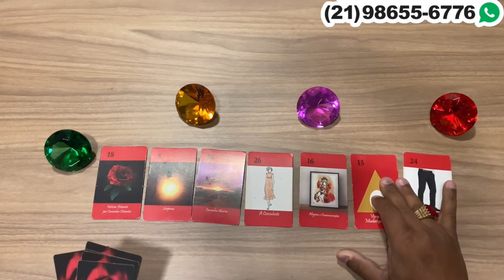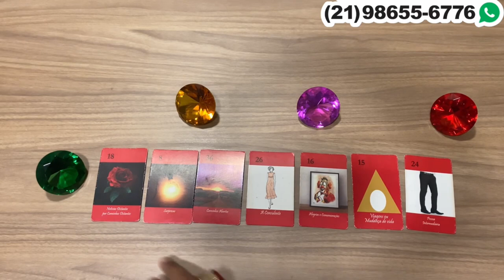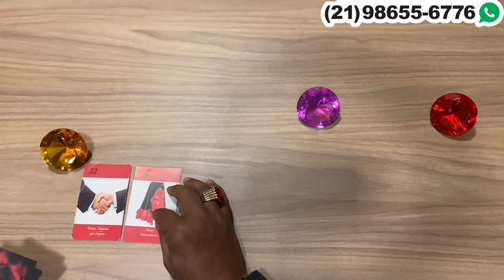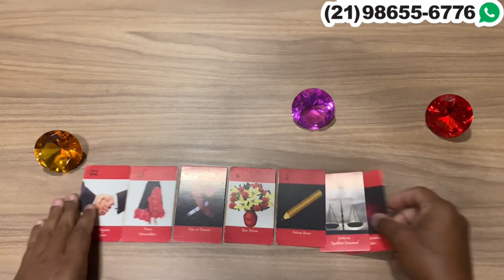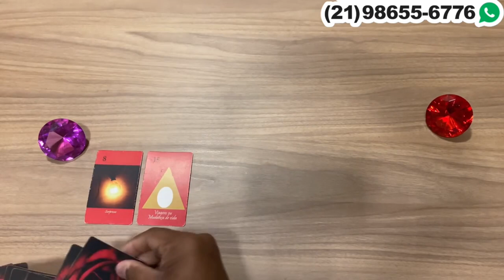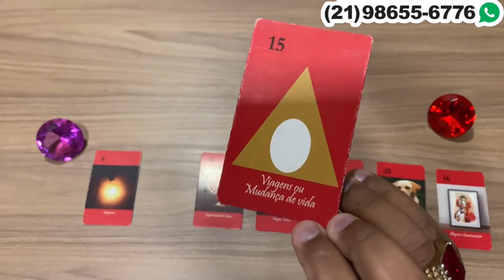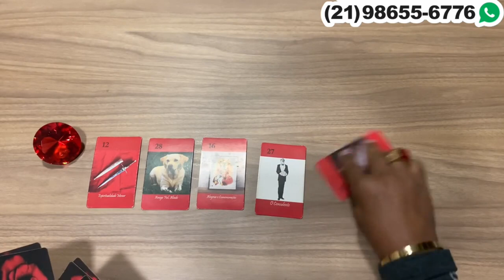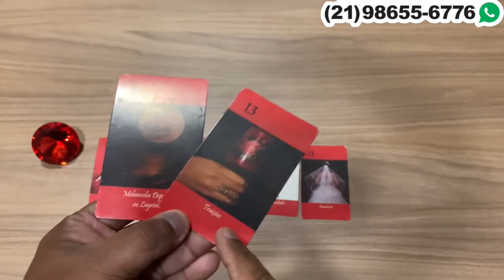Descubra Suas Respostas Com o Tarot Responde 🔮 | Previsões Diárias e Interativas